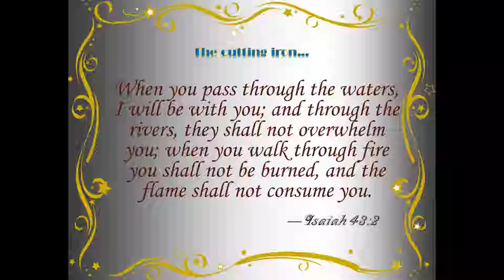Portal (PC) - These robots are shooting? : Ikeshudo Plays || 3 || Christian Gaming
In this episode, we maneuver around robots that shoot.  Please check out more on this channel as well as my other channels that will provide you with different types of content.  Thanks again and be blessed!

Ikeshudo roots: Ike (iron-cutter) / shu (gentle) / do (way), but simply "Way of the gentle iron-cutter."
Derived from Proverbs 27:17 “Iron sharpens iron…” Ecclesiastes 4:9-12 “Two are better than one because they have a good return for their labor. For if either of them falls, the one will lift up his companion. But woe to the one who falls when there is not another to lift him up. Furthermore, if two lie down together they keep warm, but how can one be warm alone? And if one can overpower him who is alone, two can resist him. A cord of three strands is not quickly torn apart.”

Car Mechanic Simulator DLC List:  WIP

Minecraft Mod List:  WIP

Intro music: “House Fever – Short Bass’d Feeling” via Corel VideoStudio © X10
Intro sound effect: “SP-S20” via Corel VideoStudio © X10
Time lapse music: “Pulsing Dance – Warming up” “Kindergarten Playground – Playtime” “Sinfonia Suite – Notturn” via Corel VideoStudio © X10